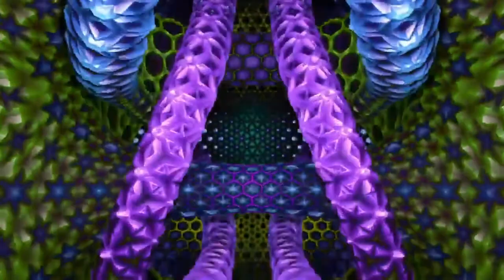🎧 Massage Cérébral - Voyage Psychédélique pour libérer le Stress 🦋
🦋 À écouter au Casque 🎧
Massage Cérébral avec Musique Binaurale - La technique de l'écoute binaurale consiste à reproduire un espace tridimensionnel pour une écoute au casque.

Laissez-vous porter dans ce voyage psychédélique et libérez le Stress 🦋

👉 Cliquez sur 👍
                        GRATITUDE

Angéliquement 😇😇😇

Formation Complète en Ligne "Le Pendule hébreu et la Magie des lettres hébraïques"